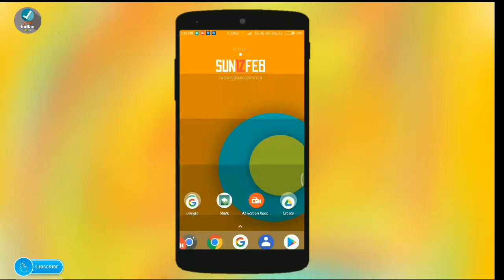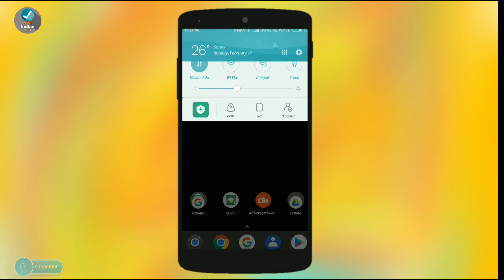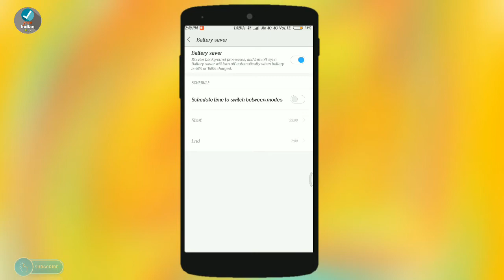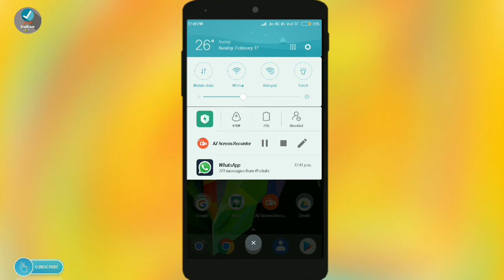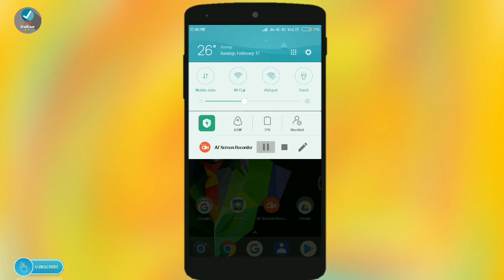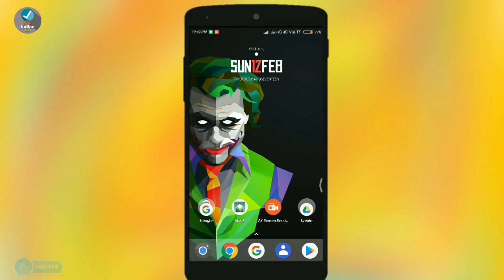5 tips to improve your mobile battery life 10times better | hindi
5 tips to improve your mobile battery life 10times better | hindi

Dosto please ap log pahale..mere video ko watch karle and uski bad ap khud try..karna...but bina samjhe,soche kuch math karna..kiuki step by step karne par..jarur tricks work karega. No tentuo...

Agar video a66a laga hay to..please ek like kar dijiye..or iski bareme or jabkari ke liye mujhe ap video ki niche comment box par comment kar ke puch shakte hay may apko jarur  reply karunga..or apko lagta hay ki apki dost or family members ko vi ye video dekhna jaruri hay..to ap video ko share kar shakte..hay..

Please like my FB page..ap hamare fb page pe like karke rojana..new post,news or usefull jankari pa shakte hay..jo apke liye bohoti benefit dega..